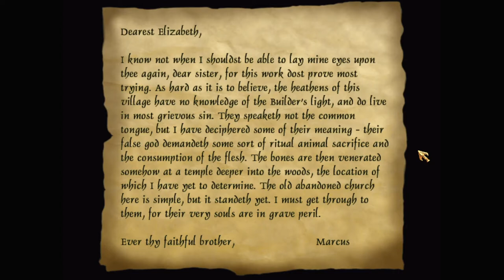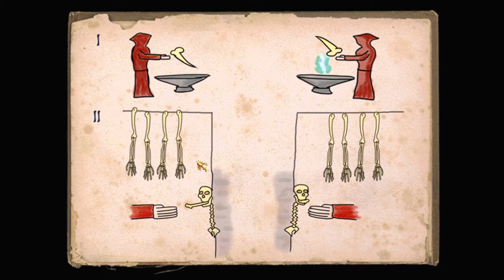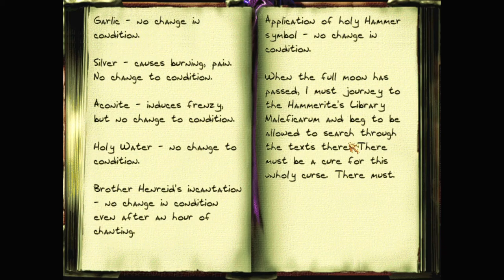Let's play Thief fan missions: The Turning of the Leaves, episode 2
Garrett has got his revenge on the thieves. But the cultist temple nearby in the forest is rumoured to have valuables. An opportunity that Garrett shouldn't pass up.

The Turning of the Leaves is a Thief 2 fan mission by nicked (Nick Dablin). Find more details and the download at TTLG